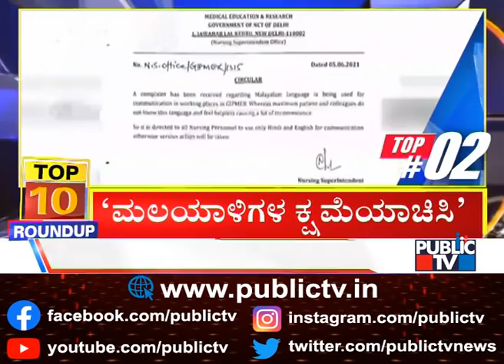Big Bulletin | Top 10 Roundup | June 6, 2021